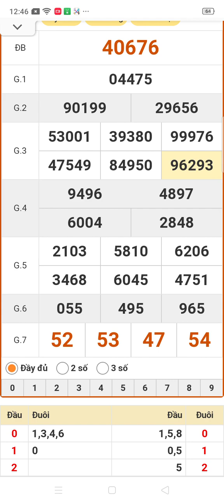quay thử xổ số miền bắc thứ hai ngày 24/6/2024